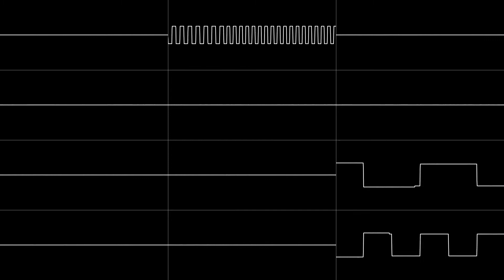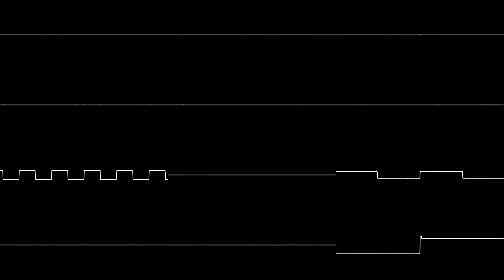"Creative Sound Blaster (SAA1099) - The Sound Wave of the Future" [Oscilloscope View]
Composed at Creative Labs for their "Sound Wave of the Future" demo, showcasing the capabilities of their Sound Blaster sound card.